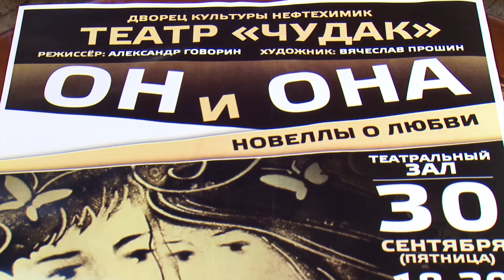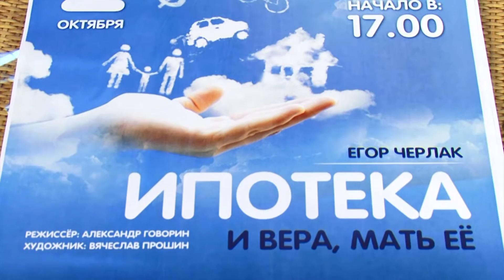Театральные премьеры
Новые постановки подготовил театр «Чудак» к творческому сезону.